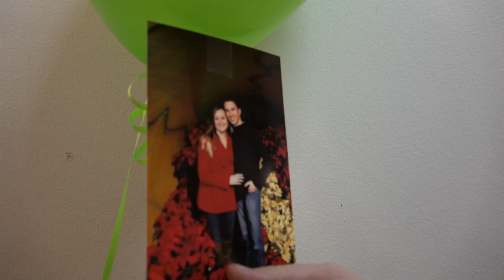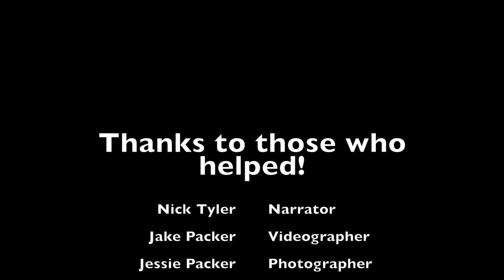The Proposal - Justin & Camie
I proposed to the girl of my dreams on 2/11/17! I wanted to share this magical moment with everyone else. So grateful for Jake and Jessie and Nick and all my other friends for helping make this the best experience ever!